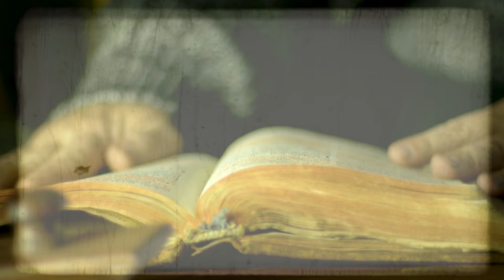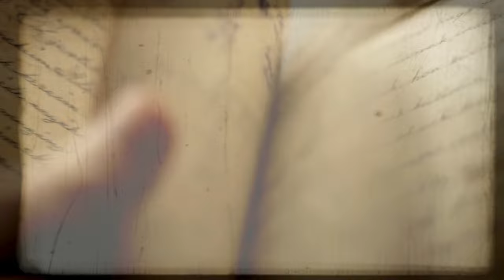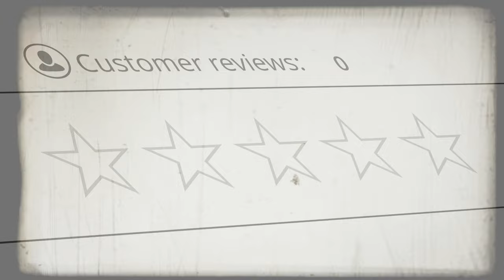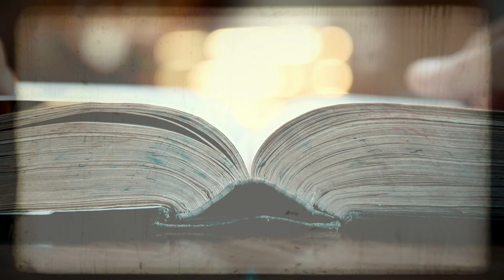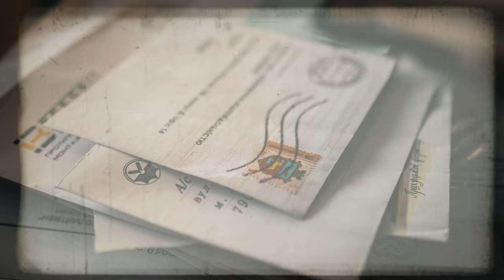3 TRUE Disturbing Airbnb Horror Stories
3 TRUE Disturbing Airbnb Horror Stories
Let's dive into the eerie atmosphere of Airbnb rentals, sought out for a quiet escape from the relentless noise of the city. Imagine seeking a peaceful stay, only to encounter a host scheming to ensnare you in his fraudulent practices. Or selecting an Airbnb because it boasts a perfect five-star rating—only to discover upon arrival that this was a chilling deception. Have you ever felt like a character in a creepy love story, simply because you chose to book an Airbnb? NO? Let's live these experiences now with the characters of these disturbing stories.

Thank you for being part of our journey!